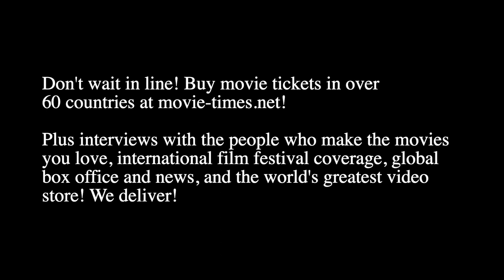Jasmin Savoy Brown: SCREAM VI